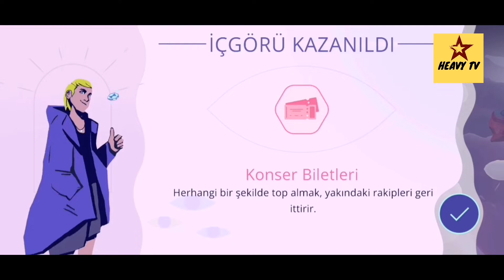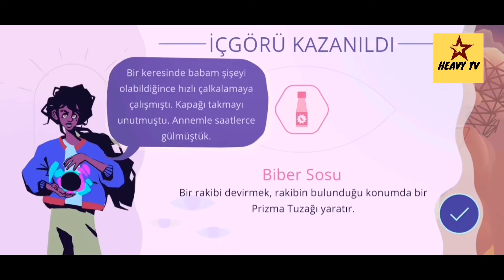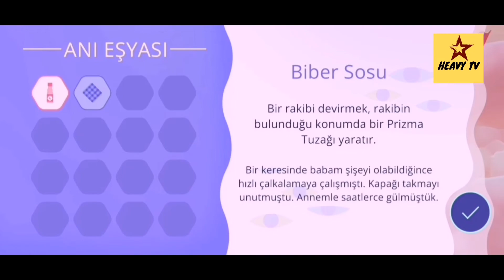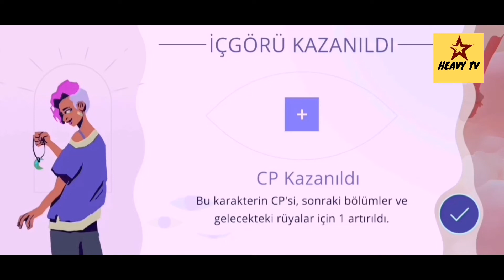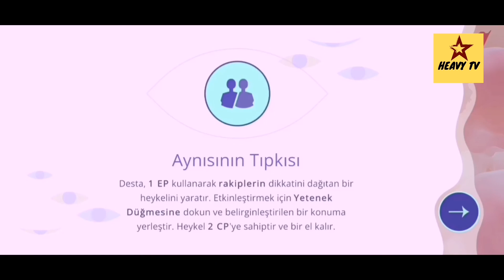RÜYA-KABUS DÖNGÜSÜ | DESTA: THE MEMORIES BETWEEN Türkçe Bölüm 4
Yeni oyunumuz Netflix özel oyunu olan Desta: The Memories Between! Düşler alemine dalmaya hazır olun. Gerçeküstü dünyalarda geçen sıra tabanlı maceramızda anılarımızı yeniden yaşayarak arkadaşlarımızı yeniden keşfediyoruz ve onlarla olan ilişkilerimizi düzeltiyoruz. Rüya aleminde miyiz, yoksa gerçek dünyada mı? İyi seyirler!

Oyunu sizlere walkthrough ve gameplay olarak sunuyoruz. Bu videoda Desta: The Memories Between Türkçe altyazılı olarak sizlerle. Mükemmel anlarıyla ve macera dolu yolculuklarıyla Desta: The Memories Between Türkçe bölüm 4 karşınızda. İyi seyirler!